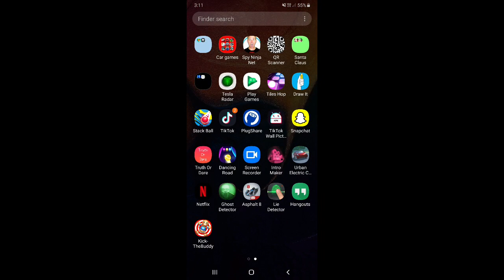Playing bloke craft building something. Gameplay